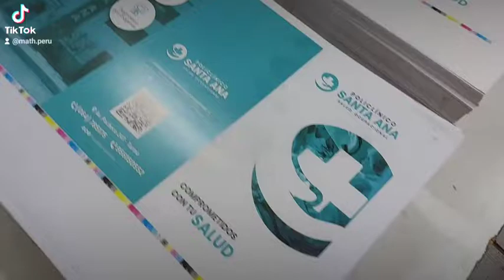TRIPTICOS 👉📲964096078 o Whatsapp. Pedido para Tarma PoliclinicoSantaAna Plastificado mate + sector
TRIPTICOS 👉📲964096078 o Whatsapp. Pedido para Tarma
👉 Plastificado mate + sectorizado
👉 Enviamos a provincia